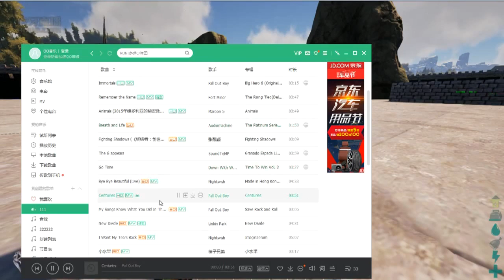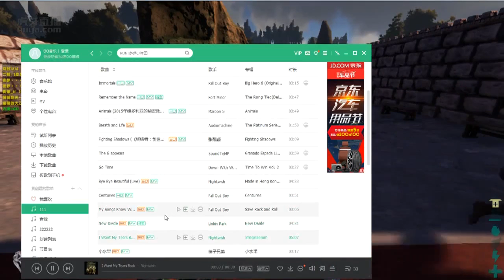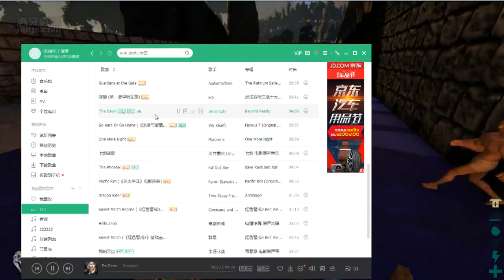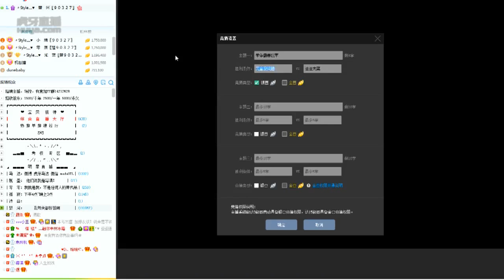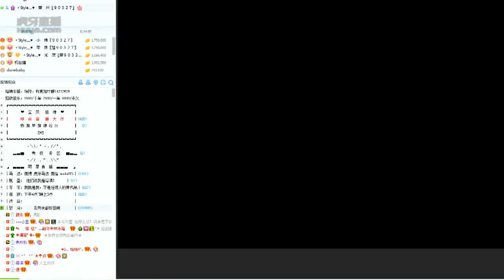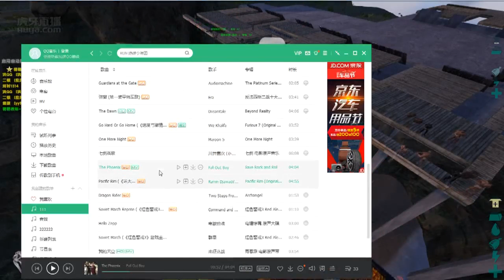【方舟活動】第一届拳王争霸賽：雲龍五拳幹倒蓋爺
【5月9日】【方舟活動】第一届拳王争霸賽：雲龍五拳幹倒蓋爺